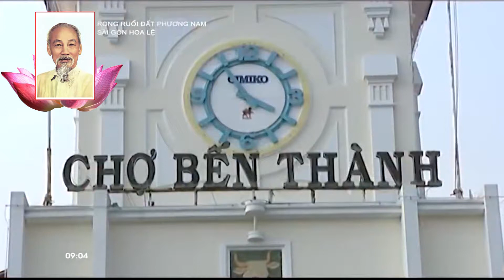TIẾNG HÁT TỪ THÀNH PHỐ MANG TÊN BÁC - CA NGỢI CHỦ TỊCH HỒ CHÍ MINH.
VIỆT NAM QUÊ HƯƠNG.